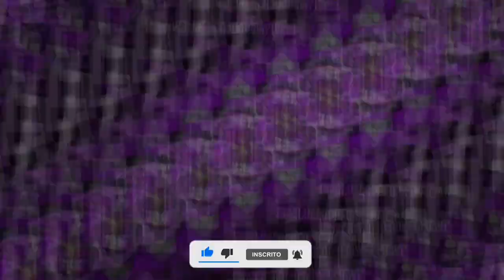NOVINHA MALTRATANTE ( Mc Furi SP & Mc Gw ) DJ Mágico 2K23